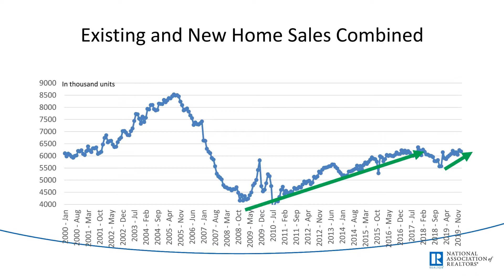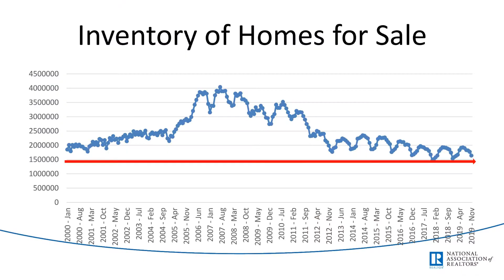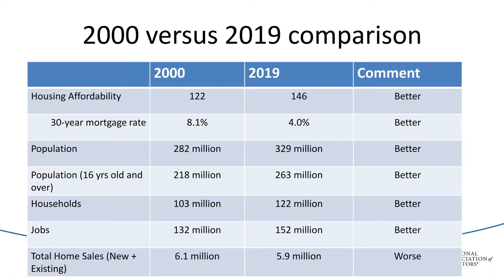Housing Market Prediction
Listen to hear some snippets of the National Association of Realtors' Chief Economist presentation given by Dr. Lawrence Yun. He gave some insight on where the housing market is predicted to go given the current Coronavirus breakout. Dr. Lawrence Yun gave some great hindsight on where we've been and what our current market was experiencing before the virus.

Find out what his prediction is and where he thinks home prices will go in 2020 and beyond!

I'm Kelly and I'm a full-time realtor here in the Madison, WI area. I LOVE my family and am blessed with a wonderful husband of 8 years, my 5 year-old kiddo and 2 awesome step-kids. We love to go camping, watch movies and can't help but have dance parties when the music is playing!

I appreciate you taking the time to watch my weird face in these videos and hope you learn something!

Kelly Doyle, Realty Executives Cooper Spransy